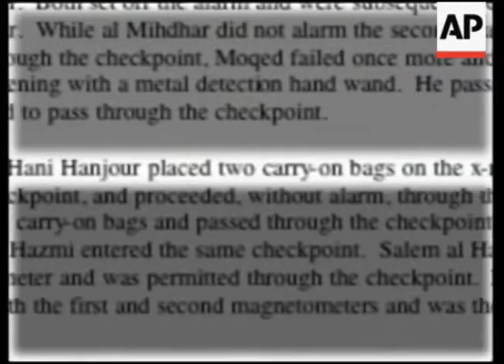AP release of Dulles Airport Security Video with 9/11 Hijackers on Flight 77 & Hani Hanjour missing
Associated Press July 21 2004

Airport surveillance video of 9-11 hijackers

SURVEILLANCE VIDEO: Washington Dulles Airport, - September 11, 2001

Exterior of Dulles Airport, Passenger drop-off area

Wide view, video of two other men (blue shirt, Nawaf al-Hazmi and white shirt, brother Salem) going through security. Different angle of Nawaf and Salem al-Hazmi being checked by security officials, then their bags get checked for explosive residue

Wide view man (wearing black shirt, believed to be Hani Hanjour) going through security.Close-up of Hanjour going through security check then collecting baggage

Pan of still photographs of hijackers, Various of the September 11 Commission documents.